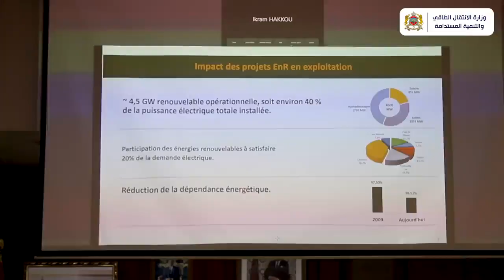مقتطفات من الورشة حول إزالة الكربون بالموانئ المغربية.